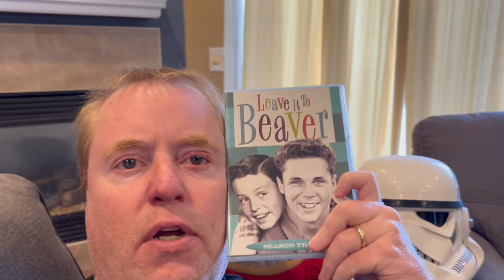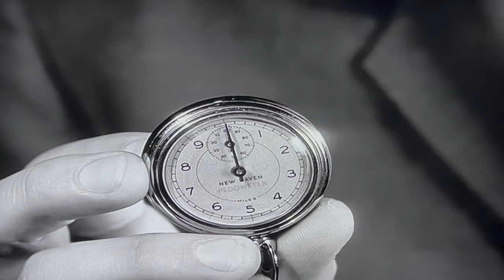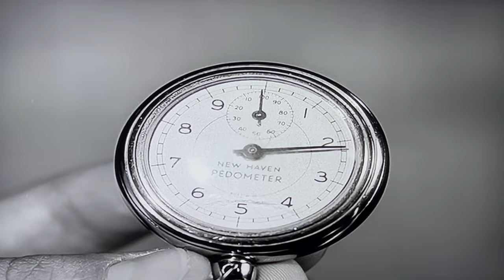LEAVE IT TO BEAVER Season 3 (Part 1) Review (1959-1960) Schlockmeisters TV #19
LEAVE IT TO BEAVER Season 3 Review (Part 1) - "Hey dad, if I saved up my allowance, could I buy a monkey?"